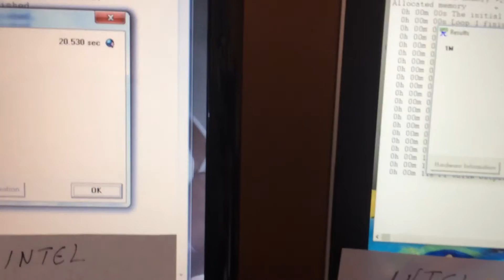hp pavilion dv9730nu vs 17-ab001nu super PI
hp pavilion dv9730nu vs 17-ab001nu, Super Pi 1Mb, intel T7700 vs i7-6700hq